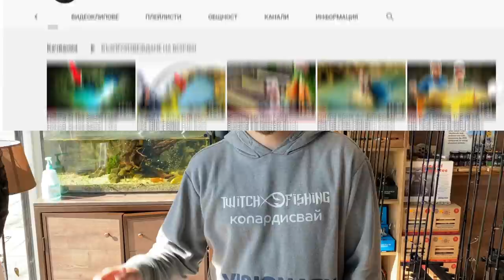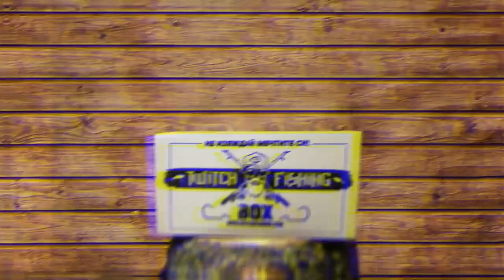ХВАНАХ ЗЛАТНА РИБКА и още НЕЩО? На гущера му поникна НОВ КРАК WTF!!!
Хванах две риби, които НЕ ТРЯБВА да са в нашите водоеми!

Taкъмите, които ползвам са:
► ВЪДИЦИ: